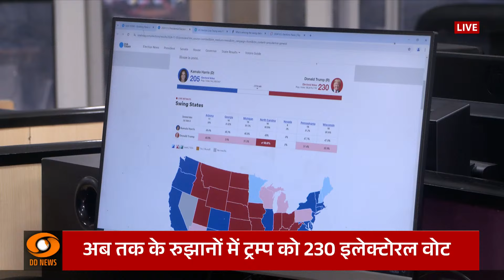Breaking News : 230 सीटों से आगे निकले डोनाल्ड ट्रम्प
अमेरिका में राष्ट्रपति चुनाव के बाद मतगणना जारी है, और रिपब्लिकन पार्टी के डोनाल्ड ट्रंप और डेमोक्रेटिक पार्टी की कमला हैरिस के बीच मुकाबला बेहद करीबी नजर आ रहा है। दोनों नेताओं के बीच कांटे की टक्कर होने की संभावना जताई जा रही है, और चुनाव परिणामों के लिए कई महत्वपूर्ण राज्यों पर नजरें टिकी हैं।